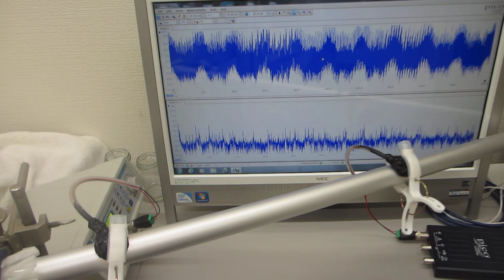エアーブローと超音波の相互作用を利用した超音波実験（超音波システム研究所）